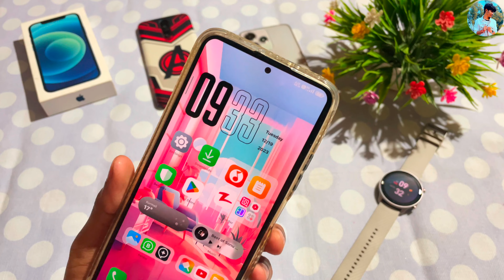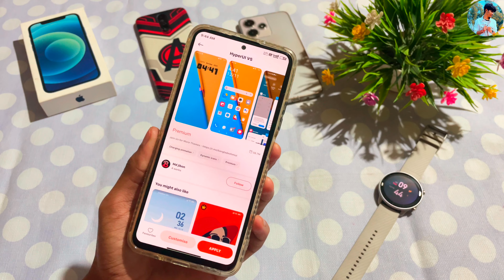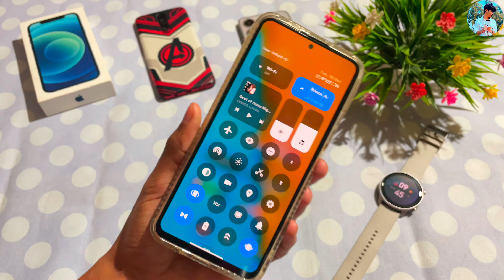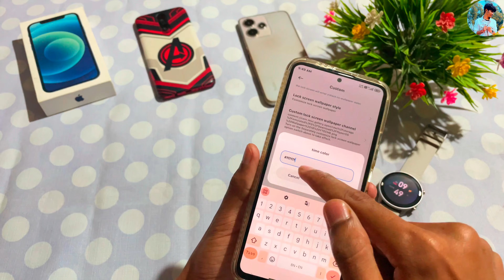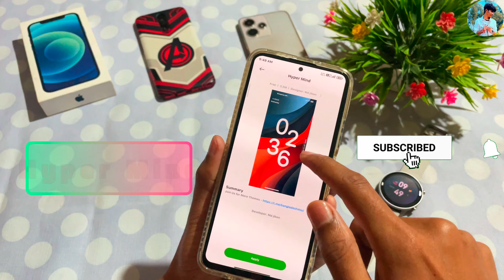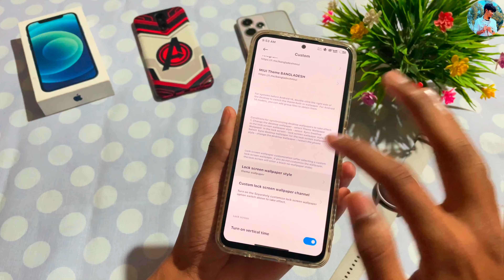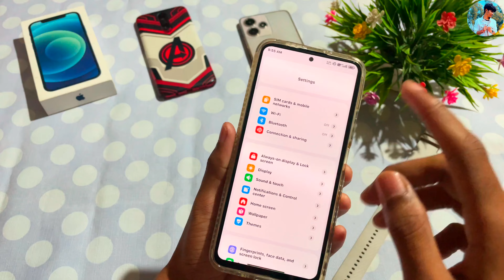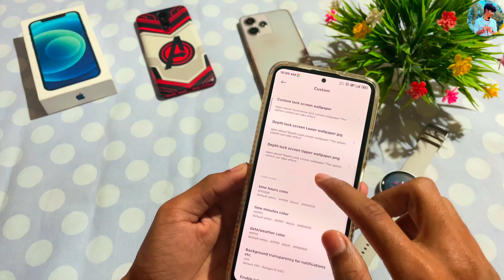Top 5 Unique Hyperos Themes On MIUI😍Boot Animation, Lockscreen, Setting Ui,icon pack। Must Try🔥